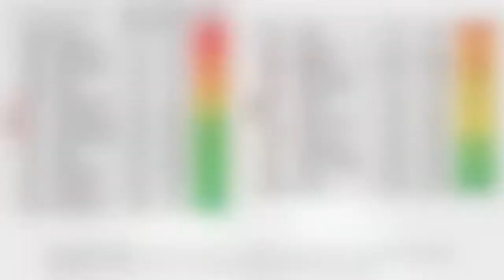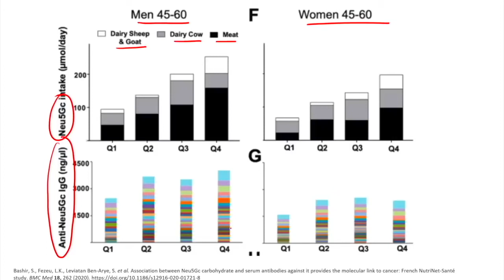Neu5Gc Intake & Inflammation - Which foods contain Neu5Gc?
Dr. Roger Seheult of MedCram explains new research on Neu5Gc, a sialic acid molecule found in meat and dairy, and how it may contribute to severe COVID-19 symptoms, inflammation, and certain chronic diseases and cancers.

Roger Seheult, MD is the co-founder and lead professor at MedCram